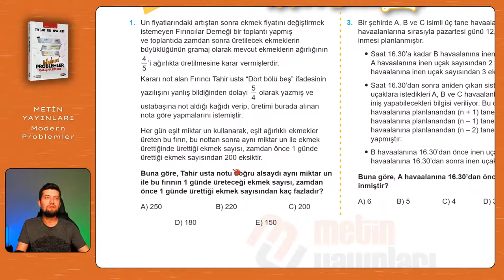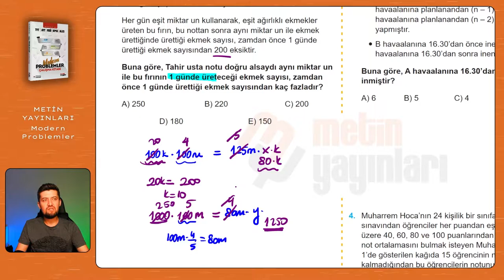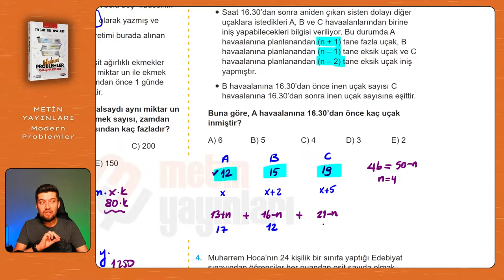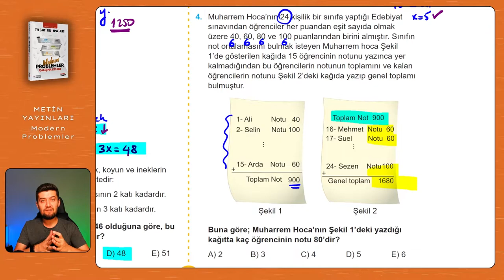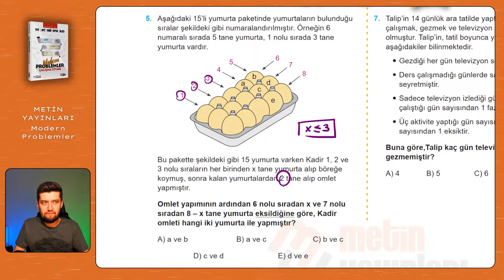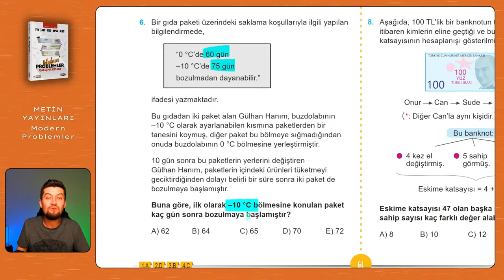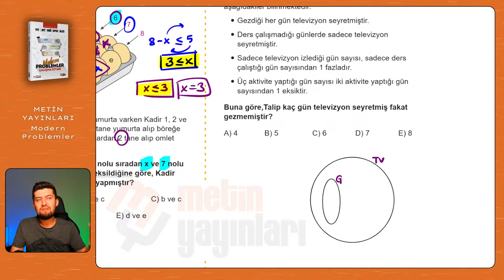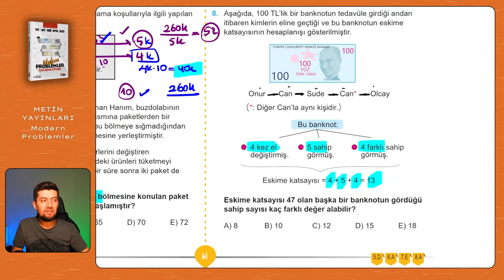Modern Problemler | Metin Yayınları | Sayfa: 60-61